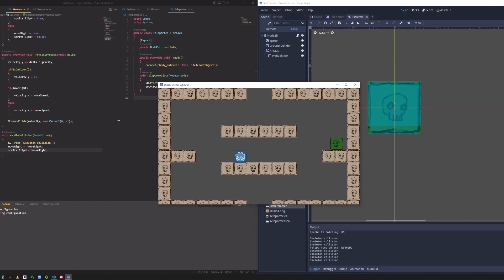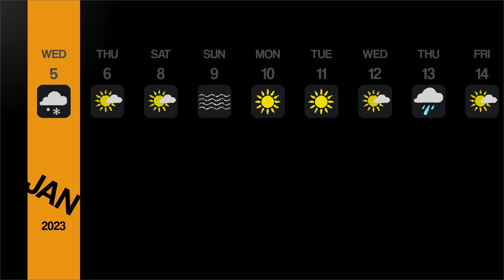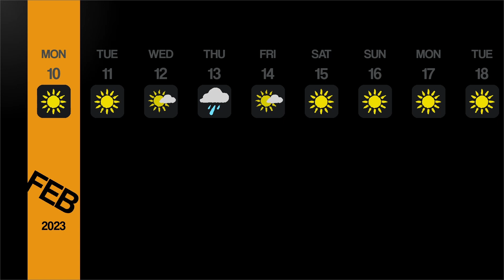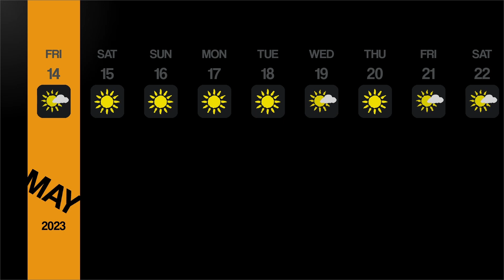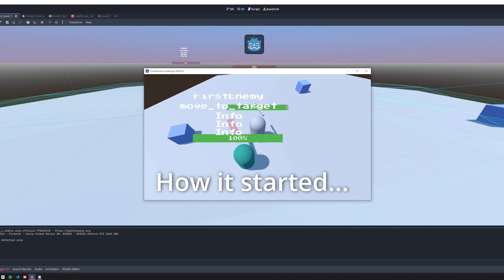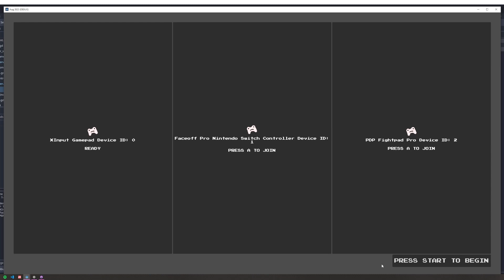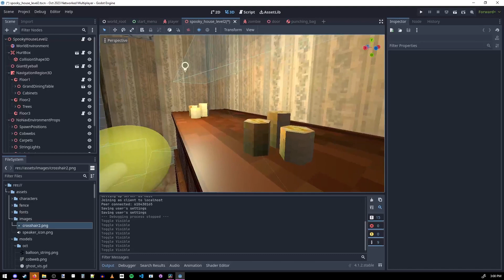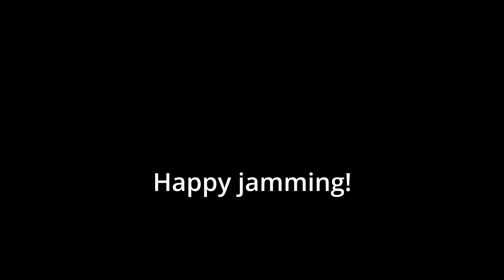One Year of Godot Gamedev!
I've been using Godot for one year now and I'm super happy with everything I got done! It wasn't always a smooth process though so I'm hoping this video inspires others to push past the low points to make their dreams come true :)
If you're interested in making games, definitely do some game jams!
- Godot Wild Jam (my favorite, happens every month)
- Ludum Dare
- Github Game Off
- Greenlight Jam